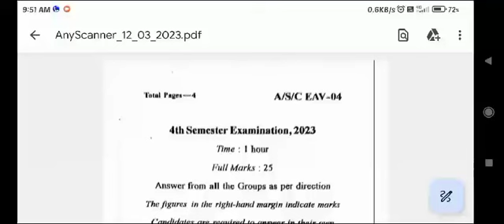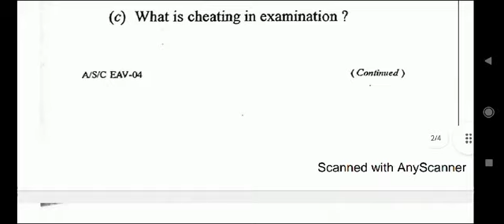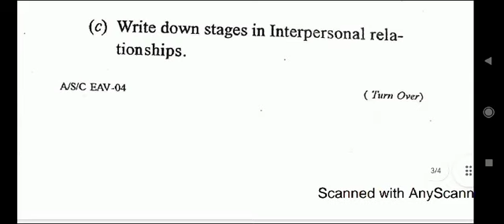plus three 4th semester ETHICS And VALUES || pya || Berhampur university,important questions